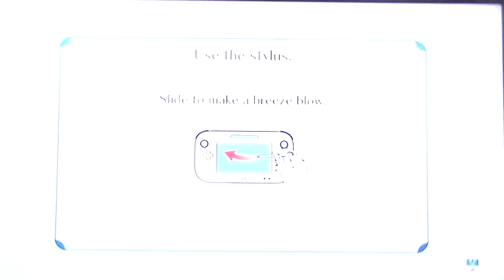Nintendo Land S 2 E 4 | I Think I Make One SEXY Lady!